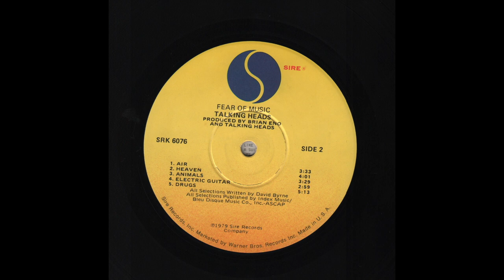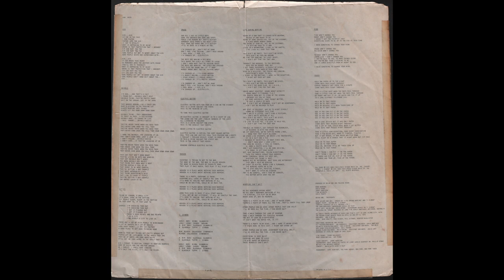Talking Heads — Air (Fear Of Music, 1979) vinyl LP, B1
Taken from the Album “Fear Of Music”
Vinyl, LP, Album, Winchester pressing, US -1979
Sire — SRK 6076
1080p - 25 fps

00:00 - - - B1 — AIR (D.Byrne) - - - (3.33)
. . . . . . . . . . . . . . Background Vocals - The Sweetbreathes
. . . . . . . . . . . . . . Congas - Ari-Up, Gene Wilder

Produced by Brian Eno and Talking Heads

Band Members:

David Byrne (lead vocals, guitar)
Jerry Harrison (drums)
Tina Weymouth (bass guitar, backing vocals)
Chris Frantz (guitar, backing vocals, keyboards)

Brian Eno: Treatments

(From Wikipedia:
The original LP issue credited all songs to David Byrne, except "I Zimbra". After complaints from other band members, the credits were changed to the above on later CD issues.)

All basic tracks recorded at Chris and Tina's Loft in Long Island City with The Record Plant Remote Truck on April 22 and May 6, 1979
Engineer: Rod O'Brian
Crew: Dave Hewitt, Fred Ridder, Phil Gitomer, Kooster McAllister

Additional recording and mixing:
Hit Factory / Engineer: Joe Barbaria
Assistant Engineer: Chris Martinez
Atlantic Studios / Engineer: Rod O'Brian
Assistant Engineer: Tom Heid
RPM Sound Studios / Engineer: Neil Teeman
Record Plant / Engineer: Rod O'Brian
Assistant Engineer: Julie Last
Mastered at Sterling Sound by Greg Calbi

Live Sound: Frank Gallagher
Road Coordination: Ace Penna

Cover Concept: Jerry Harrison
Thermograph (Heat Sensitive Photo) by Jimmy Garcia, courtesy Dr. Philip Strax

Concept: David with Jerry’s Help